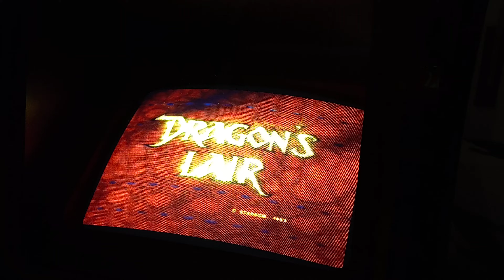Dragon's Lair - GroovyArcade OS Linux + CRT + Daphne